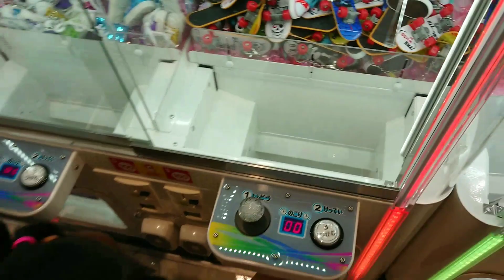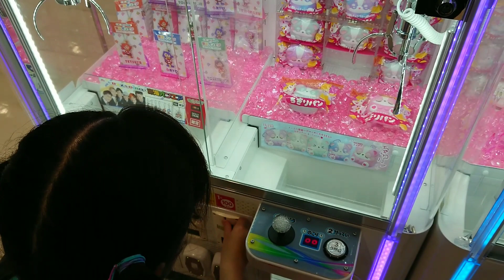モーリーファンタジーでクレーンゲーム ママチャレンジも有り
モーリーファンタジーでクレーンゲームチャレンジ☆

準備中です♪

素材→PIXTA